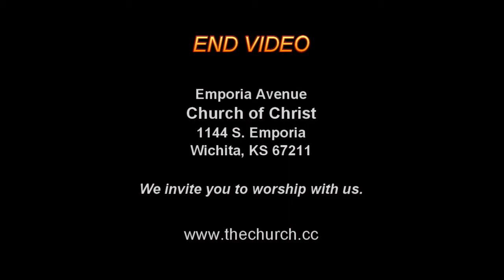SUNDAY PM SERVICE - Leadership Training For Christ Team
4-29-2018 - SUNDAY PM SERVICE - Leadership Training For Christ Team.